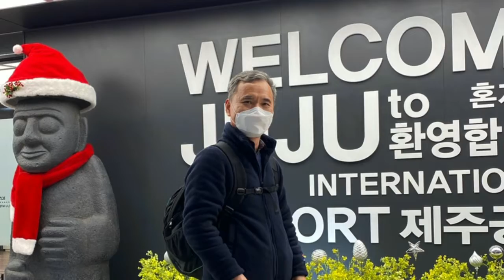2021 재외동포 언론인 초청 연수 제주탐방